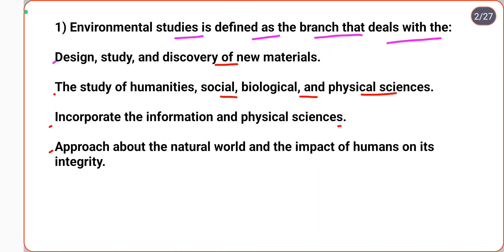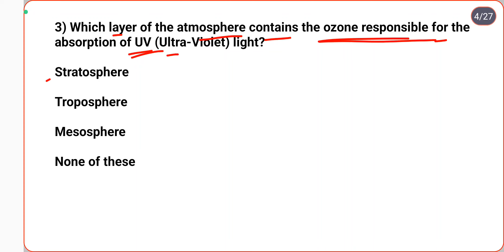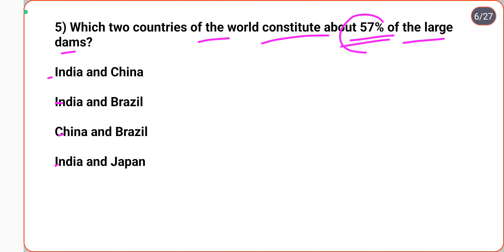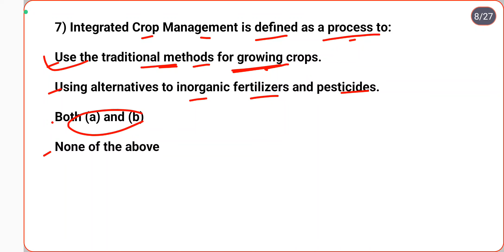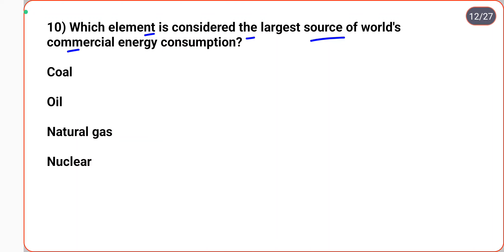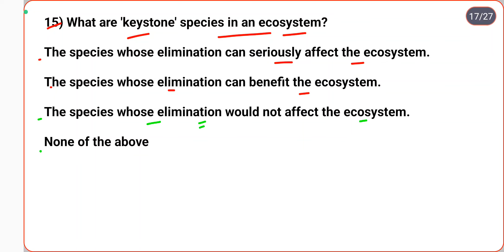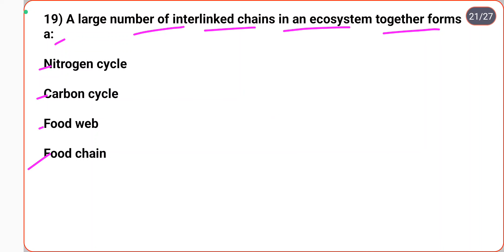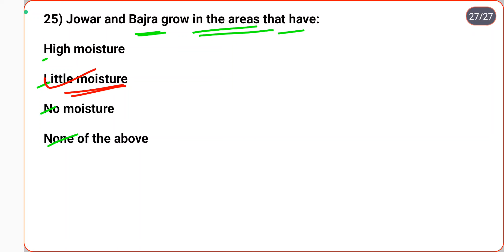ENVIRONMENTAL STUDIES||TOWN PLANNING ASSISTANT RECRUITMENT 2023||रचना सहायक भर्ती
TOWN PLANNING ASSISTANT RECRUITMENT 2023

TOWN PLANNING ASSISTANT BHARTI 2023

TOWN PLANNING ASSISTANT RECRUITMENT SYLLABUS

TPA SYLLABUS

TPA EXAM PREPARATION